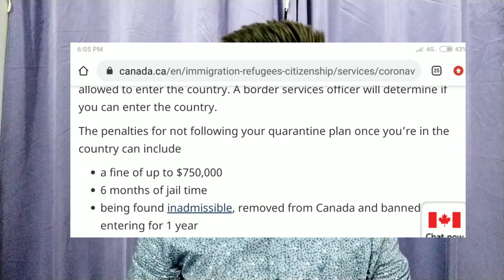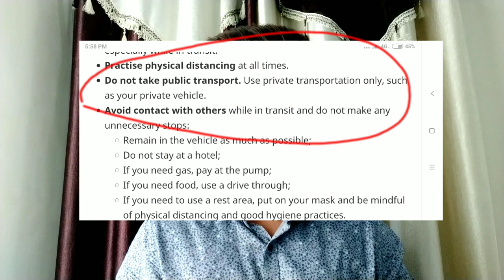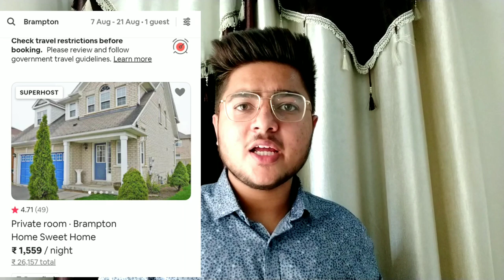How to quarantine in canada|Canada september intake 2020|vfs update soon